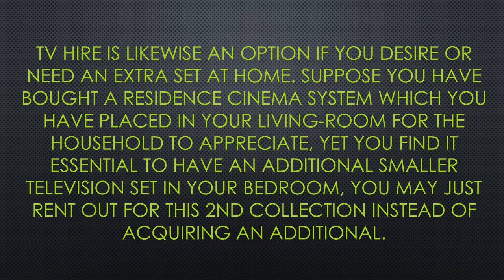NewsWatch TV Reviews NewsWatch Cost Newswatch AMC Consider Renting A Television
NewsWatch is an award winning TV show showcasing consumer, technology, travel, health & entertainment news & reviews. We air on AMC and ION.